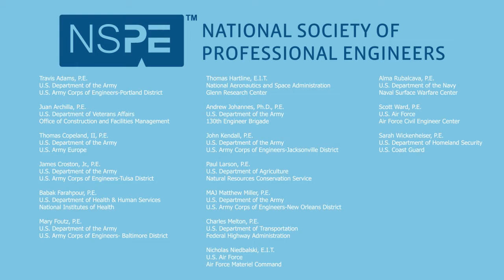Highlights - 2017 Federal Engineer of the Year Awards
Highlights from the 2017 Federal Engineer of the Year Award ceremony held February 17, 2017 at the National Press Club in Washington, D.C. NSPE was honored to welcome Major General Timothy S. Green, P.E., U.S. Air Force Director of Civil Engineers as the keynote speaker.

The 2017 winner is Jennifer Bountry, P.E., with the U.S. Department of the Interior's Bureau of Reclamation. More information on all of this year's honorees is available

The FEYA ceremony honors professional engineers in government who:
• Contribute to the success of military operations here and abroad by improving equipment, weapons, and construction projects.
• Help improve and repair infrastructure and develop systems to protect against natural disasters and bioterrorism.
• Continue to look for ways to use the latest technology to do things more efficiently and safely.
• Protect public health and the environment.
• Work to educate fellow engineers, keeping them up-to-date on their knowledge.

Congratulations to all of this year's honorees!